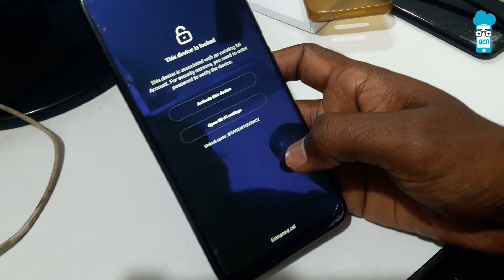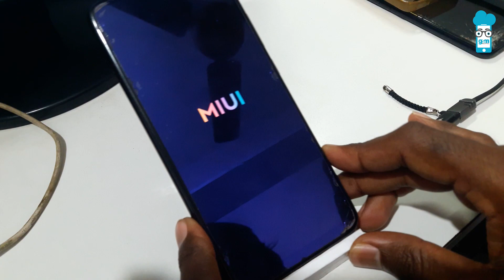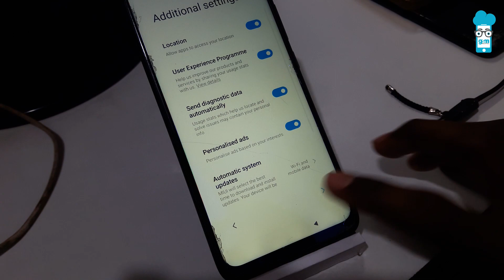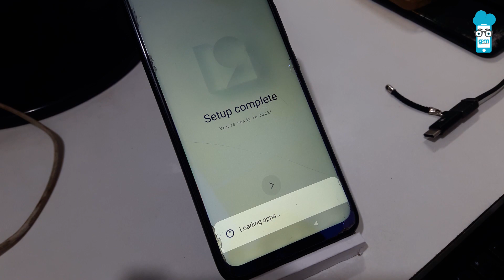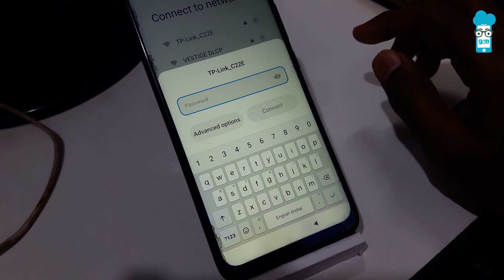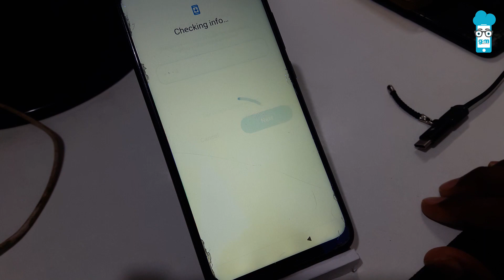Redmi Note 7 Pro Mi Account Unlock UMT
REDMI NOTE 7 Pro MI ACCOUNT Unlock UMT Free Auth Services